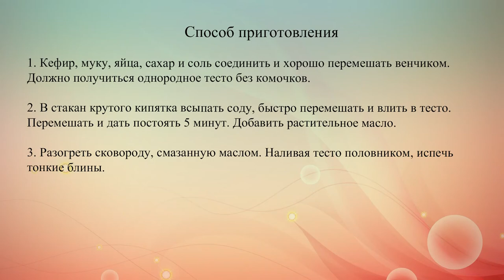Блины на воде и кефире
Предлагаем тебе рецепт заварных блинов на кефире.